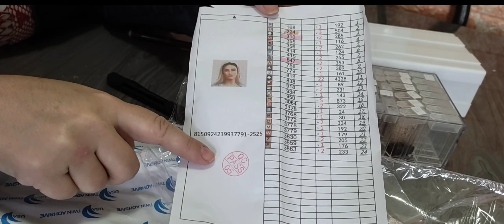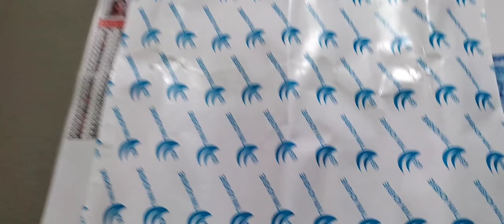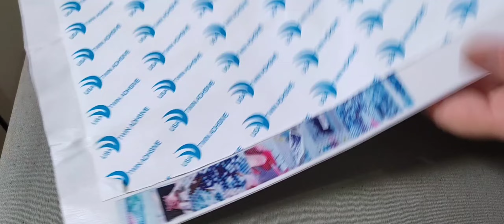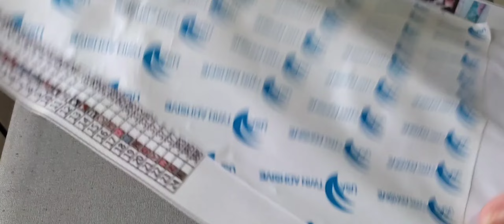Desamassando e preparando o início da tela da Rainha da Paz no organizador novo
TELA PERSONALIZADA NA  GATYZTORY ALIEXPRESS